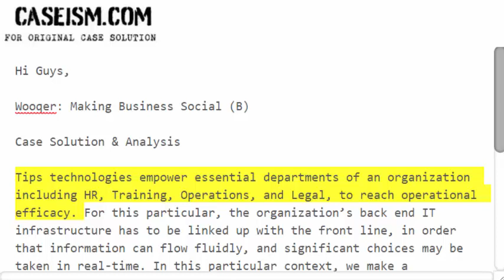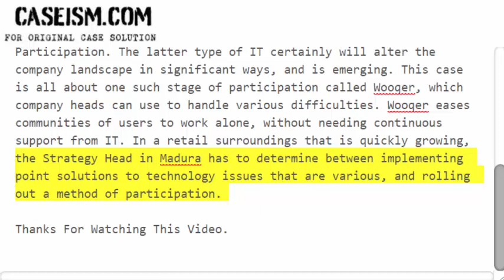Wooqer: Making Business Social (B) Case Solution & Analysis Caseism.com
This Case Is About Wooqer: Making Business Social (B)

Get Your Wooqer: Making Business Social (B) Case Solution At Caseism.com